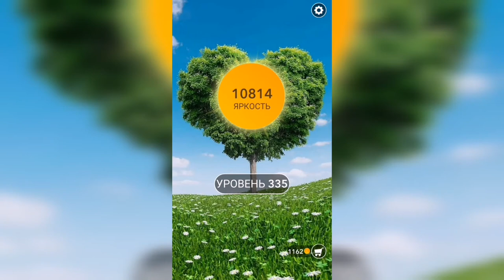Word / Слово Крест: Поиск русского кроссворда / Уровень 335